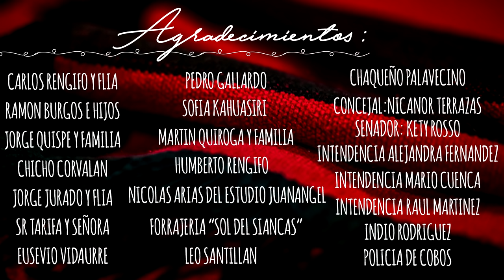SEÑORA MACACHA GUEMES -LOS RENGIFO Y EL CHAQUEÑO PALAVECINO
CHACARERA EN HOMENAJE A LA HERMANA DE NUESTRO HÉROE GAUCHO DON MARTÍN MIGUEL DE GUEMES, MAGDALENA (MACACHA)GUEMES